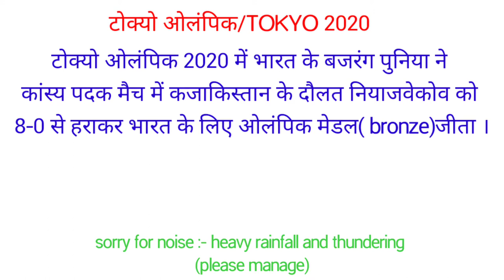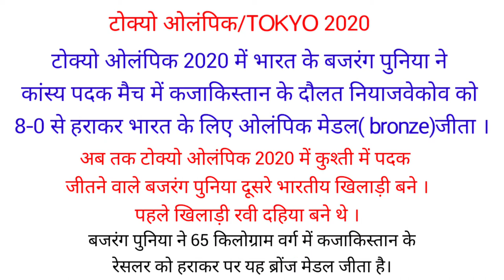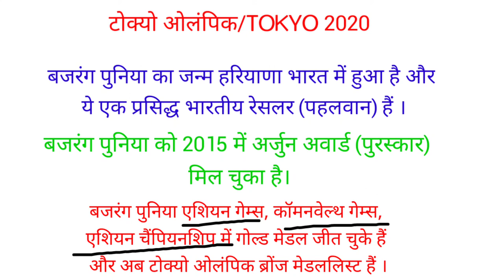बजरंग पुनिया टोक्यो ओलंपिक 2020 ब्रॉन्ज मेडल tokyo olympic में बजरंग पुनिया ने कांस्य पदक जीता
टोक्यो ओलंपिक 2028 भारत के बजरंग पुनिया ने कुश्ती में दिलाया bronze medal  wrestling कुश्ती में बजरंग पुनिया ने जीता कांस्य पदक । भारत को एक और ओलंपिक मेडल मिला। Bajrang puniya indian wrestler

टोक्यो ओलंपिक भारत के बजरंग पुनिया ने जीता कांस्य पदक

bajrangpuniya bajrangpuniyabronzemedal tokyoolympic2020 bajrangpuniya

GYAN UNLIMITED